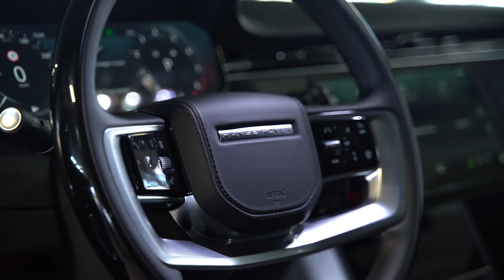HAI Range Rover Autobiography V8